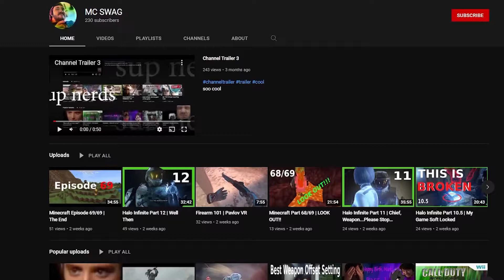Exploring Zeta Halo's Underworld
I found my way to the bowls of Zeta Halo and I explore it a lil bit